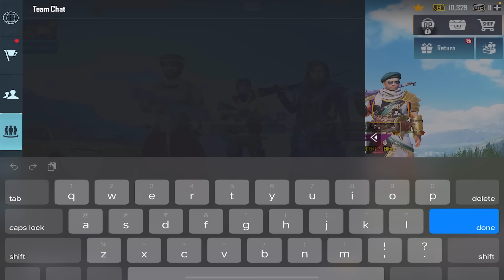🔥 RICH KAAL GAMER CHALLENGED ME WITH SKINS ! Oneplus,9R,9,8T,7T,7,6T,8,N105G,N100,Nord,5T,NeverSettl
WELCOME DT ARMY ❤️

➤ ACHIEVEMENT : CONQUEROR PLAYER

DT GAMING